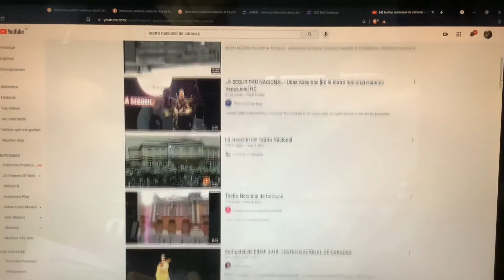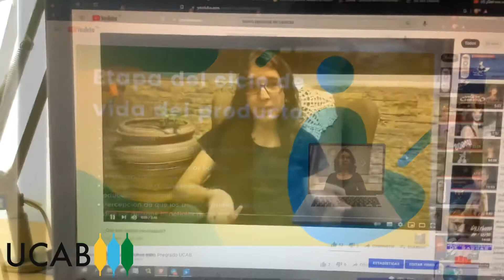Pitch para La Chica de la Malta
¿De qué trata este proyecto?